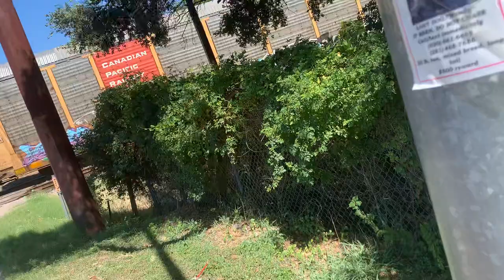Northbound Union Pacific auto train at dittmar road in Austin Texas on 08/19/24